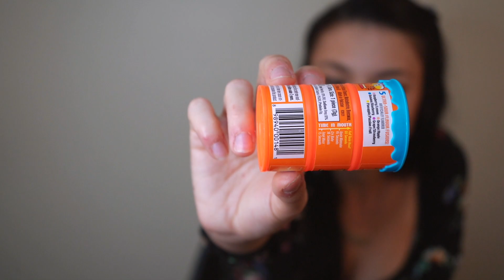twitch streamer vs. sour candies that make my jaw hurt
okay, hear me out... sour candies but make them less painful? maybe that's why they make the packaging so threatening. join me as i enjoy several sour treats, thus giving myself a cavity (probably) by the end of this video.